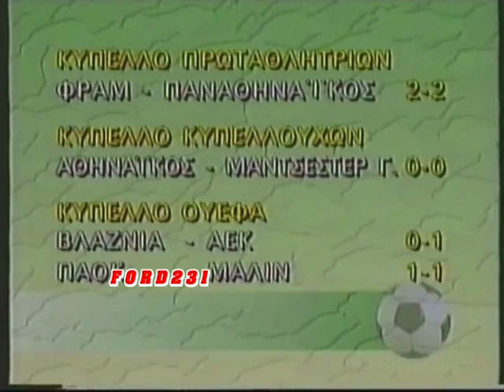ΓΚΟΛ ΚΑΙ ΑΛΛΑ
Απόσπασμα από την αθλητική εκπομπή του ΑΝΤ-1 Γκολ και Άλλα με τον Παύλο Παπαδημητρίου.